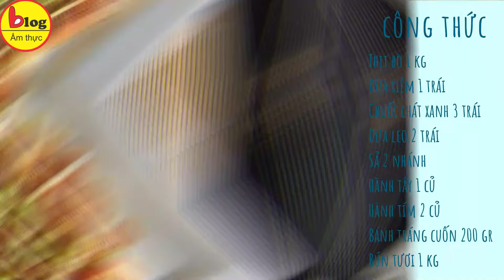Top những cách chế biến cá hồi ngon, dễ làm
Cá hồi là loại thực phẩm giàu chất dinh dưỡng mà lại phù hợp với mọi lứa tuổi mà ai ai cũng biết. Vì vậy dù chỉ mới du nhập vào Việt Nam không lâu nhưng những món ăn được chế biến từ cá hồi rất được lòng những người đam mê ẩm thực.
1. Món ăn ngon từ cá hồi – cá hồi nướng
món ngon từ cá hồi đơn giản nhất là cá hồi nướng. Cá hồi chế biến thành món gì cũng hợp nhưng nướng là một món ăn cực ngon và hấp dẫn, thịt cá hồi khi nướng chín bên ngoài da giòn giòn, bên trong thịt mềm ngon mà không hề bị khô, cứng. Bạn có thể nướng cá hồi với sốt bơ tỏi thơm nồng hoặc nướng sốt phô mai beo béo, ăn là ghiền.
2. Chế biến cá hồi thành món Cá hồi hấp
Nếu bạn đã quá ngán với các món ăn đậm vị, nhiều dầu mỡ thì món ăn này là dành cho bạn. Bởi cách chế biến thịt cá hồi thành món hấp cùng với xì dầu giữ sẽ nguyên vị ngon ngọt thanh tự nhiên của từng miếng cá. Hoặc bạn cũng có thể mang cá đi hấp cùng với chanh, cá sẽ mang hương vị thanh mát, ăn kèm với bánh tráng cuộn thêm rau sống, chấm thêm nước mắm chua ngọt thì ngon nhức nách luôn!
3. Menu ngon từ cá hồi - Cá hồi áp chảo ngon bất hủ
Áp chảo là cách chế biến cá hồi chẳng hề cầu kì nhưng lại vẫn giữ được vị tươi ngon tự nhiên vốn có trong thịt cá hồi. Không chỉ vậy, với các làm món ăn ngon từ cá hồi này có thể được chế biến theo rất nhiều cách như cá hồi áp chảo sốt bơ chanh, sốt cam, giúp thịt cá hồi mềm béo đậm vị, có chút chua chua ngọt ngọt, lạ miệng nhưng cực hấp dẫn.
4. Những món ăn dễ làm từ cá hồi là cá hồi kho độc lạ
Cá hồi kho mang hương vị mằn mặn đậm đà, thịt cá mềm ngon, thơm béo. Bạn cũng có thể sáng tạo thêm khi chế biến thịt cá hồi thành cá hồi kho chung với tương hột hoặc cá hồi kho tiêu cay cay. Phần nước kho sền sệt xen lẫn thêm vài lát ớt, một ít hành lá thoảng thoảng mùi thơm, lại mang hương vị cay cay khiến món cá kho hấp dẫn hơn bao giờ hết.
5. Cá hồi chiên
Cá hồi chiên là món ăn vô cùng dễ thực hiện và ngày càng có nhiều công thức biến tấu hơn vì vậy đã khiến món cá hồi chiên thơm ngon này trở nên thu hút đến bất ngờ. Bạn có thể thử thực hiện từ món cá hồi dễ làm nhất là cá hồi chiên xù, cá hồi chiên mắm dừa giòn rụm, đến món cá hồi chiên nước mắm đậm đà. Tất cả đều mang hương vị tuyệt vời và vô cùng đưa cơm đấy nha.
6. Cá hồi sốt cà chua
Cá hồi được chiên sơ qua giúp mặt cá vẫn giữ được độ giòn nhất định khi hoàn thành món ăn. Bên trong thớ thịt mềm, không bị khô cứng, thấm đều hương vị của cà chua, chua chua ngọt ngọt, đậm đà. Ăn kèm cá hồi sốt cà chua cùng cơm trắng nóng hổi thì không gì bằng nhé! Nếu chưa biết cách chế biến cá hồi thì thử món ăn cá hồi sốt cà chua này nhé.
7. Cháo cá hồi
thành phần dinh dưỡng của cá hồi rất dồi dào, do đó hoàn toàn có thể được chế biến thành cháo dành cho trẻ ăn dặm. Bạn có thể kết hợp cá hồi với các loại rau củ khác giàu chất dinh dưỡng như bí đỏ, cà rốt, bông cải, khoai môn,...đảm bảo vừa đủ chất cho trẻ phát triển vừa thơm ngon khó cưỡng.
8. Ruốc cá hồi – Món ăn kèm từ cá hồi mà các bé yêu thích
Cá hồi còn có thể được dùng để chế biến thành các loại ruốc dùng cho bé ăn dặm kèm với cháo. Phần ruốc được tẩm ướp gia vị vừa ăn, thoang thoảng mùi thơm dịu của sả, gừng, ruốc tơi mịn mà mềm ngon. Vô cùng thích hợp cho bữa ăn của trẻ.
9. Sashimi cá hồi
Ở những nhà hàng đồ Nhật thì món Sashimi cá hổi luôn là món best seller. Bởi món ăn này vừa có nhiều dinh dưỡng lại rất thơm ngon. Cách chế biến tỉ mỉ khi người đầu bếp phải chế biến cho lát cá có độ mỏng vừa phải, thịt cá tươi sống mềm ngon, beo béo đậm vị. Ăn kèm với wasabi giúp khử mùi tanh một cách hiệu quả, giúp bạn thưởng thức món ngon một cách trọn vẹn hơn.
10. Canh chua cá hồi
Bạn có thể thực hiện món canh cá hồi cho bữa ăn gia đình bằng cách làm vô cùng đơn giản. Tô canh nóng hổi thơm ngon, màu sắc lại vô cùng bắt mắt cuốn hút đến khó cưỡng. Nước canh được nêm nếm đậm đà, chua chua ngọt ngọt, phần đầu cá hồi nhiều thịt, thơm béo. Chan canh ăn chung với cơm trắng thì hết xảy.
11. Salad cá hồi
Đây là món ăn từ cá hồi thơm ngon mà lại không ngán tuy vậy vẫn đảm bảo dinh dưỡng cho cả nhà. Cá hồi áp chảo vàng ươm xém cạnh, rau xà lách, ngò tây xanh non, chỉ nhìn thôi đã thấy ngon mắt rồi. Vị giòn giòn của rau hoà cùng nước xốt thấm vị, miếng cá beo béo mềm mại còn giữ nguyên hương vị đặc trưng. Món ngon bổ dưỡng này chắc hẳn sẽ thuyết phục được cả những thực khách khó tính nhất.
12. Gỏi cá hồi
Gỏi cá hồi là một loại thực phẩm rất phổ biến và rất tốt cho sức khỏe và phù hợp với mọi lứa tuổi. Đặc biệt trong những ngày hè nóng nực thế này thì món Gỏi Cá Hồi lại rất được lòng những dân nhậu sành ăn. Gỏi cá hồi món ăn có vị ngọt của cá, bùi bùi của rau thơm, đậm đà thơm thơm rồi lại còn chua chua của nước mắm làm tan chảy bao nhiêu thực khách.

Với những món ăn ngon được chế biến từ cá hồi mà Blog Ẩm Thực vừa chia sẻ trên đây, hi vọng rằng có thể giúp các bạn thêm nhiều vị cho bữa cơm hàng ngày!